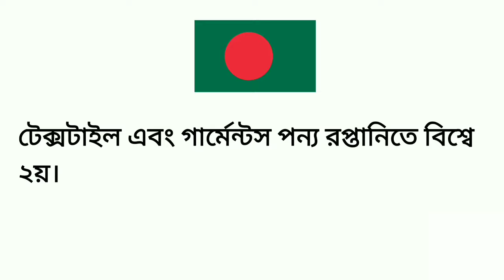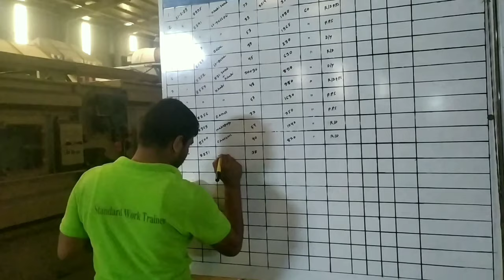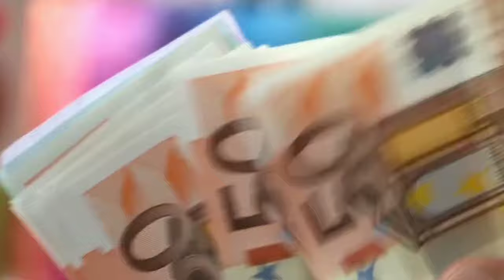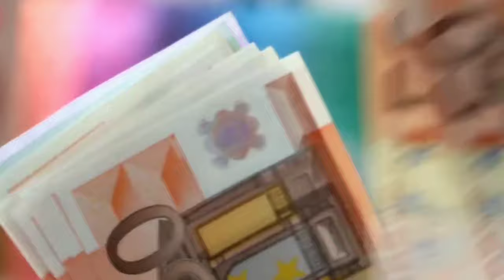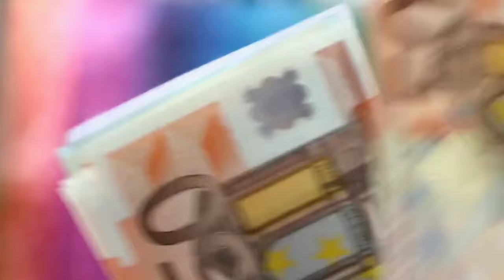Textile job Facilities || Textile job salary in Bangladesh || টেক্সটাইলে চাকরির সুযোগ সুবিধা।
In This video we about textile job opportunity & textile job facilities in Bangladesh.
Bangladesh are 2nd position for textile product
export all over the world.
Some facilities given for employees in textile industry in Bangladesh. Like as

1.More salary
2.Less competition for job
3.more opportunity for job
4.Quarter facilities
5.better working environment
6.8 hours duty
7.vacation
8.Off day given every week

Music credit.